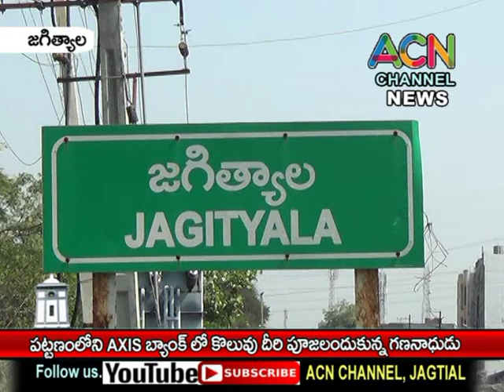జగిత్యాల AXIS బ్యాంక్ లో కొలువుదీరి పూజలందుకున్న గణనాథుడు..